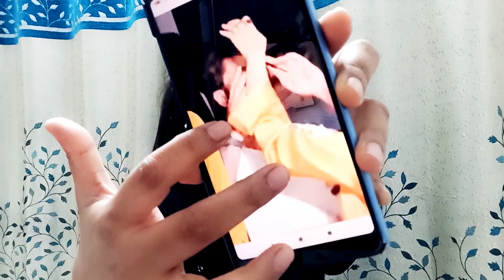Ranbir Kapoor sang Alia Bhatt ne kiya PDA, fans ne kaha OVERACTING KI DUKAAN!